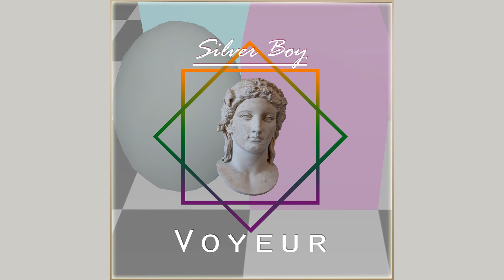Silver Boy - Voyeur (Full Album) [2012]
00:00 Daily Breeze
01:55 Return of Solar
04:16 Seat Placer
07:24 Tour de France
09:59 Mistress
12:16 Neo-Kuban
14:39 Winds of Love
16:46 Erotic Illusion
19:19 Crystal Suit
21:46 Dance of Reflections
24:29 Sweetest
26:34 Beautiful Eleanor
28:38 Don't Cares
31:35 Outro